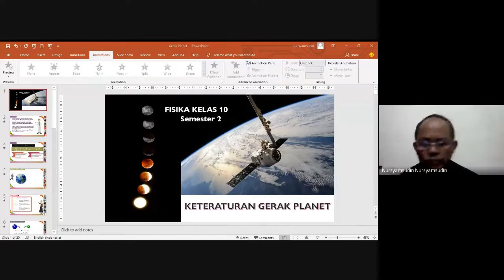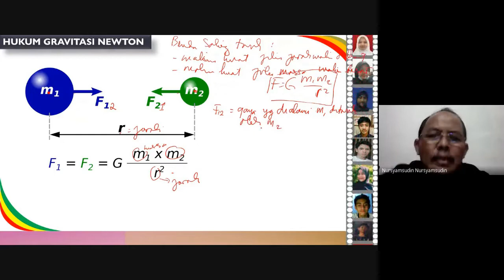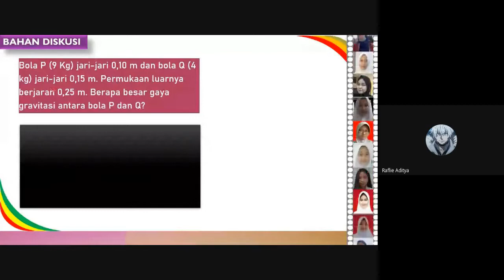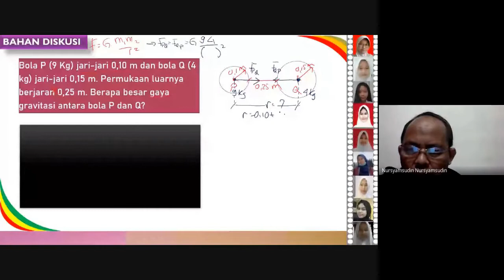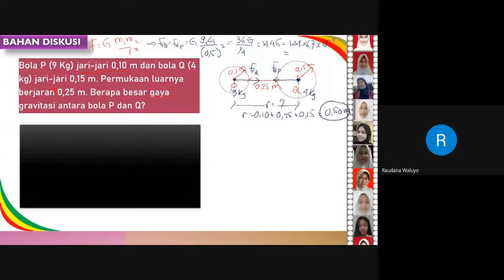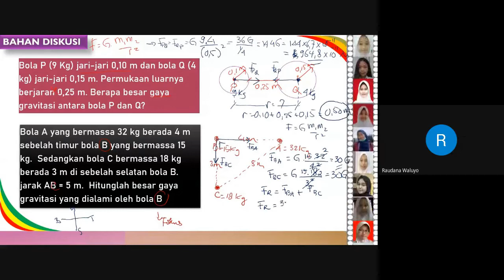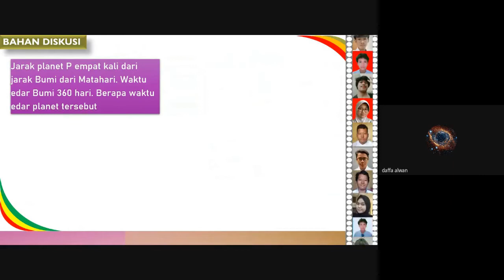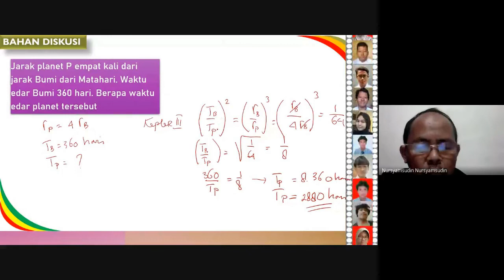Gaya Gravitasi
FISIKA SMAN 108 Jakarta